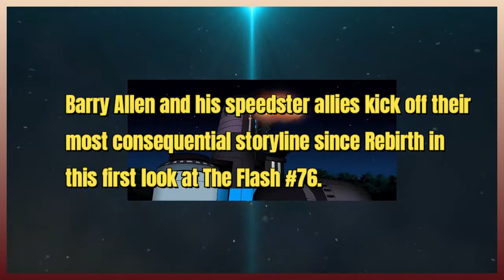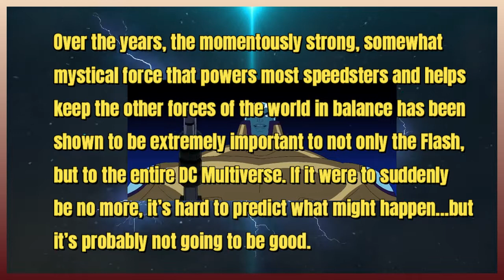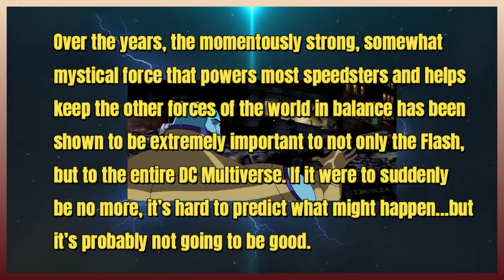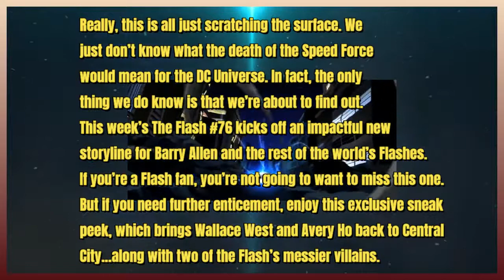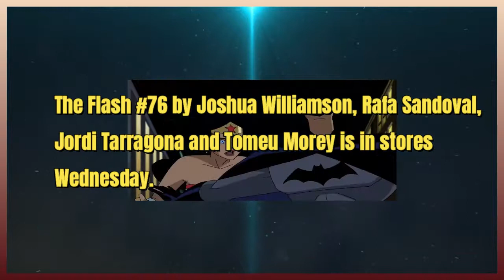UCU NEWS REPORTING ON: First Look: The "Death of the Speed Force" Begins